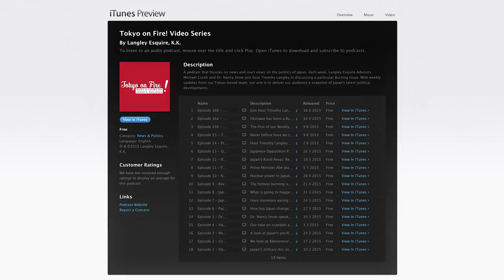Masuzoe Used Political Budget to Buy Pajamas | Tokyo on Fire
Governor Masuzoe is yet again in the spotlight for misuse of public funds. His apology was regarded as weak by the mainstream media and the possibility of him being forced out looms closer. Will we see a new governor before the July elections?

Host Timothy Langley and Michael Cucek discuss the possibilities of a turnover.